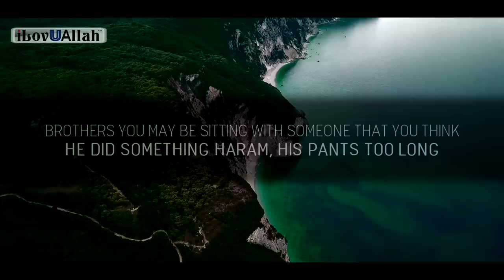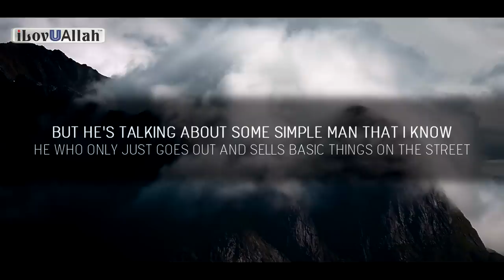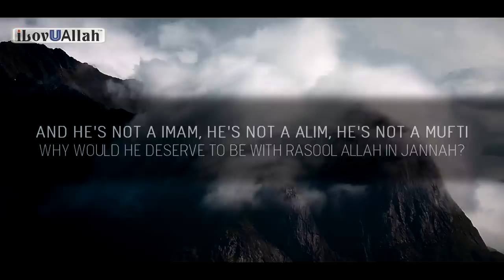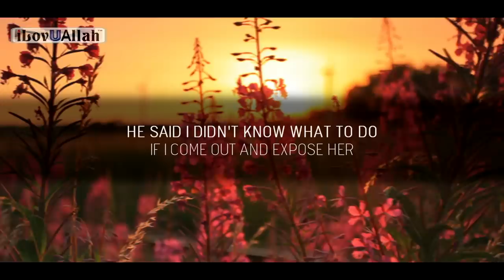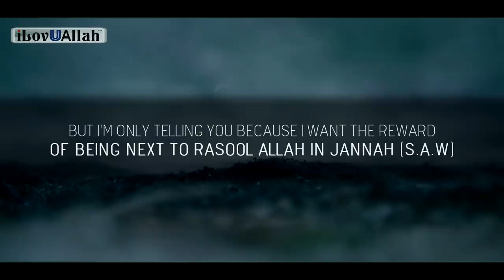PREGNANT FROM ZINA (Heart Touching Story)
Pregnant from zina, a heart touching story.
Speaker: Said Rageah.